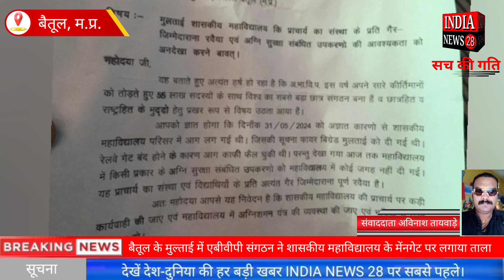बैतूल के मुल्ताई में एबीवीपी संगठन ने शासकीय महाविद्यालय के मेंनगेट पर लगाया ताला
Official